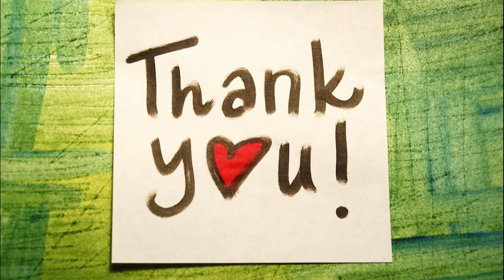💈 Бритьё. РАСПАКОВКА БЕЗОПАСНЫХ БРИТВ О КОТОРЫХ ТЫ ДАЖЕ НЕ СЛЫШАЛ! Новинки от Shield Shaving 📦🪒👍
📌 Для получения удовольствия и эффекта присутствия, используйте наушники 🎧  А для получения полной и достоверной информации не перематывайте ролик.🎥
Спасибо вам за поддержку и участие! 🍺 🍾 🥂 🍷 💯